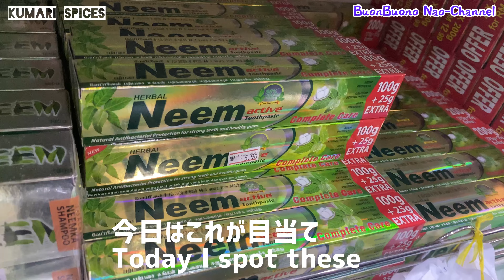Destination I'm relocating to is..Pulau Hitam 次なる目的地は◯◯の◯島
Hi Naoko here in Penang​​​​ Malaysia​​​​.
Today I need to notify you something important.
I am leaving Penang for ... When?

こんにちは！マレーシアペナン島から直子です。
今日はペナンを離れてどこで何をするのかをお知らせします。
今回取材にご協力いただいたお店はこちらです。

⬛️Kumari Spices

If you have any specific place to know in Penang,
please don't hesitate to ask me for shooting.

また一緒に動画に出演してくれる方も募集中です！！

◾️ボンボーノペナン◾️
C8Q5+M9 ジョージ・タウン, Penang

ペナン島の今の様子を動画にて配信中♪

ボンボーノペナンの直子です。

Contact to Naoko 直子へ直接連絡はこちら⬇︎